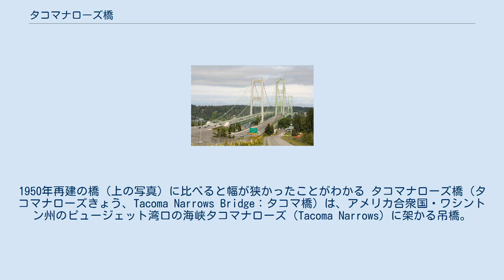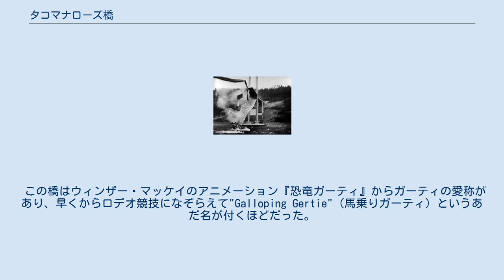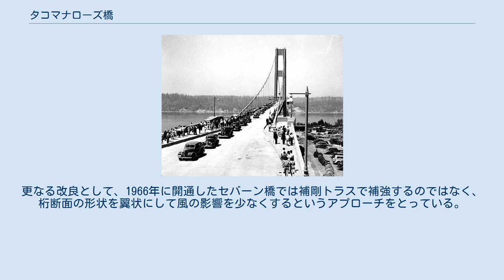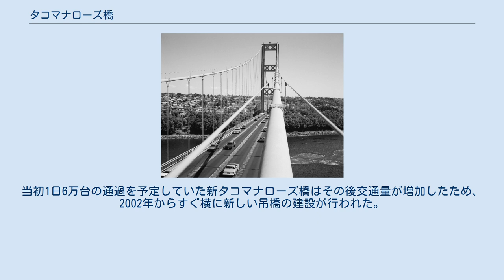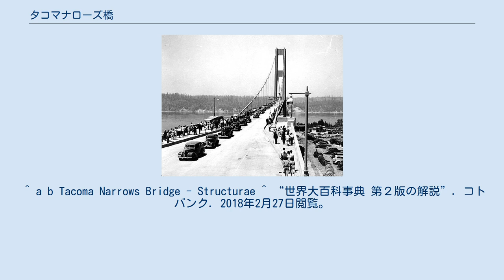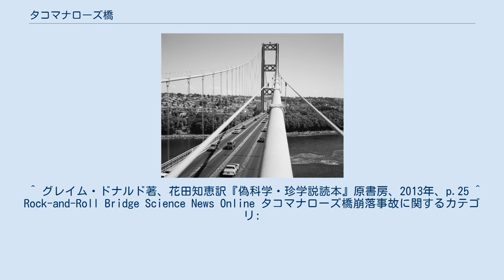タコマナローズ橋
タコマナローズ橋、1950年の再建後のもの 初代タコマナローズ橋の開通式（1940年7月）。
1950年再建の橋（上の写真）に比べると幅が狭かったことがわかる タコマナローズ橋（タコマナローズきょう、Tacoma Narrows Bridge：タコマ橋）は、アメリカ合衆国・ワシントン州のピュージェット湾口の海峡タコマナローズ（Tacoma Narrows）に架かる吊橋。
 初代の橋は設計上の問題により、架橋後間もない1940年11月7日、予想に満たない強風の影響で落橋した。
なお、しばしば共振現象による破滅的な現象の例として言及されるが、共振であるとするのは誤解であると専門家によって度々指摘されている。
 初代タコマナローズ橋は1940年7月1日に開通した有料道路橋であり、全長1600m、吊径間853m、幅員11.9mを有していた。
 太平洋側有数の港湾都市タコマ市と、アメリカ海軍有数の海軍工廠（造船所）があるブレマートン市などの位置するキトサップ半島地区を結ぶ目的で建設された。
当時キトサップ半島の開発が進展する過程で、タコマナローズが交通の障害となり、通過にはフェリーを利用するか、湾の最奥まで遠回りする必要があったためである。
 当時の最新理論に基づいて設計された世界一の強度とされ、架橋当時は世界で第3位の長さだった。
当初設計は、アメリカでの橋梁設計の第一人者であったレオン・モイセイフによる。
 初代タコマナローズ橋の崩落（1940年11月7日） 1920年代から架橋計画は取り沙汰されていたものの、建設が決定されたのは1937年であった。
設計は紆余曲折ののちモイセイフに委嘱され、1938年に着工された。
支柱建設にやや苦心はあったものの、工事はほぼスケジュールどおりに進み1940年7月1日に開通した。
 当初、余裕を取って幅広に設計されるはずであったが、コストの制約から自動車の対面通行に一応支障ない程度の比較的狭い幅員で建設された。
モイセイフはコストと構造合理化の両面を考慮し、橋本体について、橋桁の寸法をごく薄くした野心的な軽量設計を採用した。
当時最新の架橋理論によれば、これでも必要な強度は確保でき、強風にも耐えられると判断されていたが、専門家の一部にはこれを不安視する声もあった。
 果たして建設中から、タコマナローズ橋は風のある日に大きく揺れ、たわみ、ねじれることを露呈した。
橋桁は上下方向に揺れ、路面はあるところでは高くなり、あるところは低くなるのが、橋上にいてもはっきりわかるほどで、工事関係者を気味悪がらせた。
このため開通を1ヵ月後に控えた6月1日と2日には、橋の中央部でメインケーブルと桁をV字型に結ぶステーと、塔と桁を結ぶダンパーが設置された。
 開通後も少々の風でひどい揺れを生じたため、さらに10月4日から7日にかけて側径間から地上へケーブルが張られた。
しかしそれでも根本的な揺れは収まらなかった。
 竣工後も派手に揺れ続け、振幅が1メートルを超えることもあった。
 この橋はウィンザー・マッケイのアニメーション『恐竜ガーティ』からガーティの愛称があり、早くからロデオ競技になぞらえて"Galloping Gertie"（馬乗りガーティ）というあだ名が付くほどだった。
橋を自動車で渡るドライバーが、走行中の異様な振動で「橋酔い」することすらあり、新しい橋に危惧を抱く者は、遠回りを承知で湾奥経由の移動を選んだ。
 1940年11月7日、早朝から風による振動が続いていたが、風速が設計耐風速を大幅に下回る19 m/sに達した途端、それまでの上下方向の振動から大きくねじれる揺れに変わった。
このような揺れが1時間ほど続いた後、主径間の4分の1点で桁が座屈し、橋床が落下した。
この直後に最終的な崩壊が始まり、結果として主径間では橋桁がケーブルからちぎれて崩落した。
このため塔は側径間側に傾き、側径間は10メートルあまり下方にたわんだ。
 なお、落橋直前は明らかな危険状態であったことからいち早く両岸で通行規制が敷かれ、崩壊直前には橋の上の状況観察に徒歩で赴いた技術者・研究者らも陸上へ避難していた。
従って落橋の瞬間には橋梁上は無人で、人間の死亡者は生じなかったものの、橋の上に停められた車にとり残されていたアメリカン・コッカー・スパニエル犬1匹が死んだ。
 この大落橋が有名になったのは、崩壊のその瞬間のみならず、激しい揺れを生じ始めてから崩壊を終える...